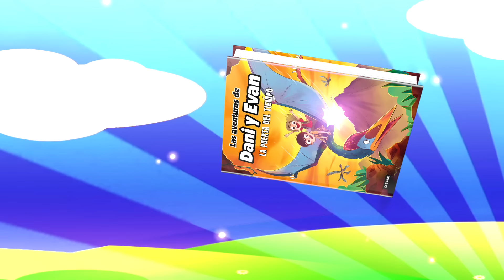Dani y Evan en RAINBOW FRIENDS cap 2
Dani y Evan en RAINBOW FRIENDS cap 2, intentan escapar de Blue, Green, Orange, Yellow, Cyan y Purple!!

Nuestros Libros!!
EL PLIOSAURIO FANTASMA ➡️
EL PLIOSAURIO FANTASMA ➡️

En "Los juegos de DANI y EVAN" vamos a divertirnos con un montón de juegos de todo tipo!! Jugaremos en PC, en Ipad, en dispositivos Android, en alguna consola, y hasta probaremos algún juego de mesa para jugar en familia😂😂.